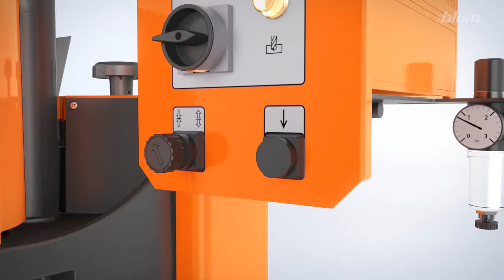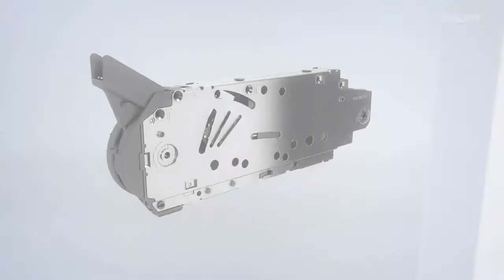MINIPRESS PRO Blum